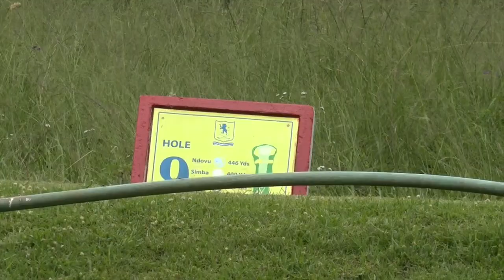Royal Junior Strokeplay Championship Highlights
Golf Park's Anyien rules at Royal Nairobi Club